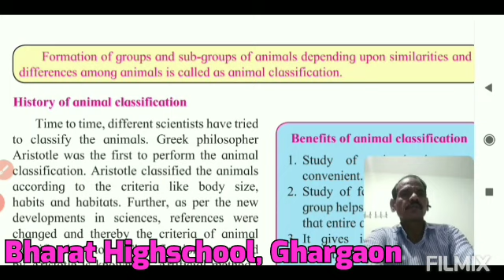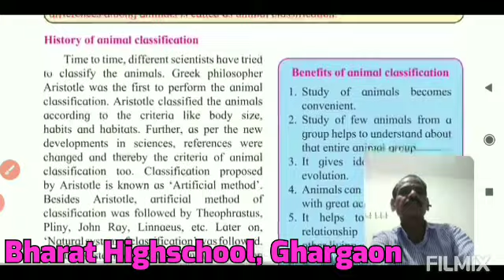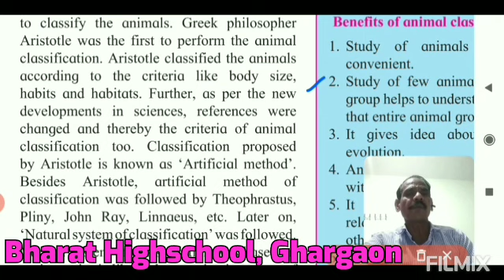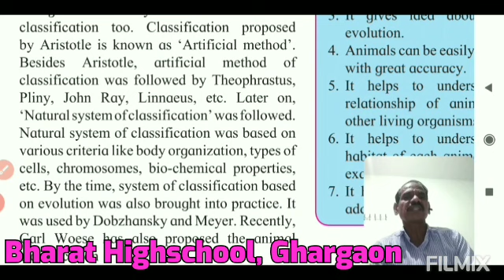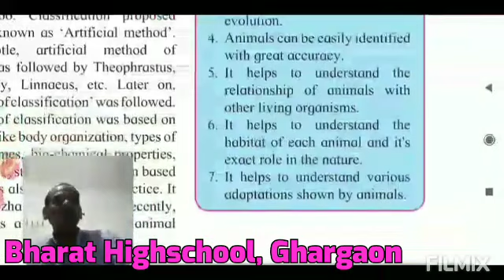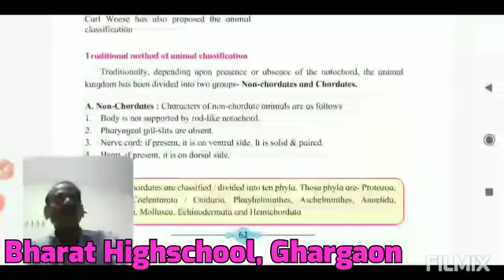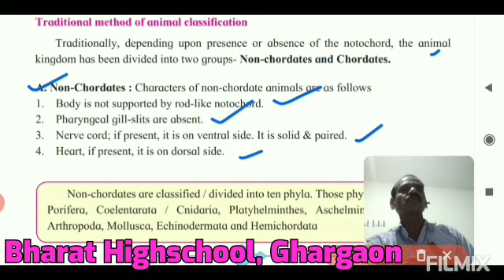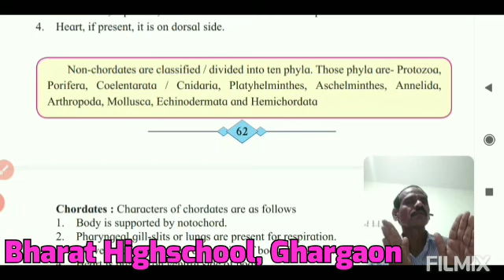Std 10th Science & Technology Ch 06 Animal Classification Part 02 By Pisal Sir